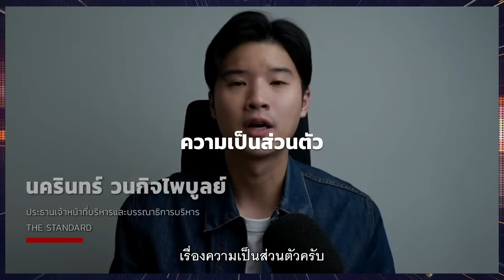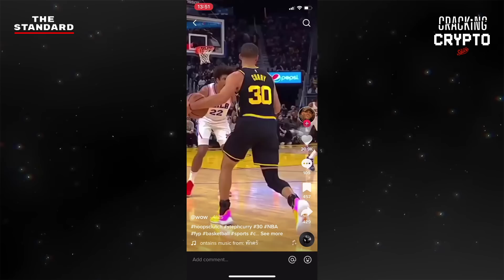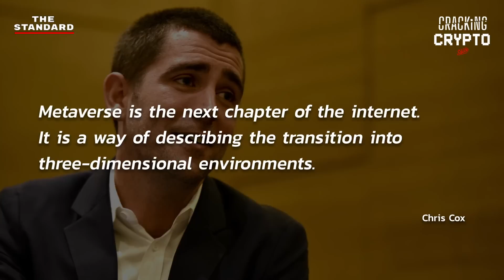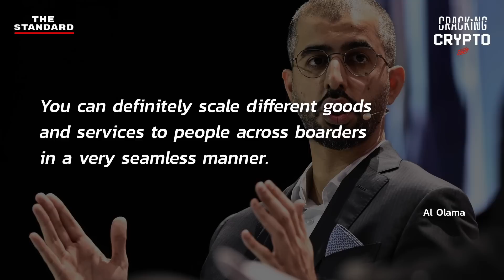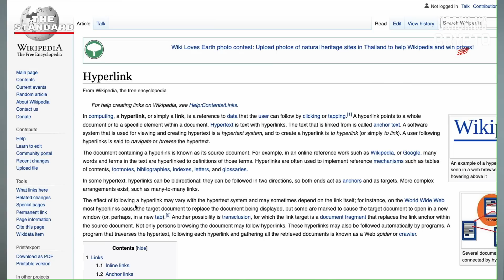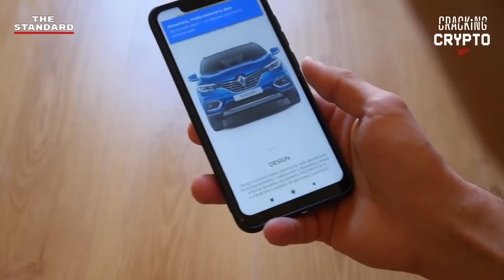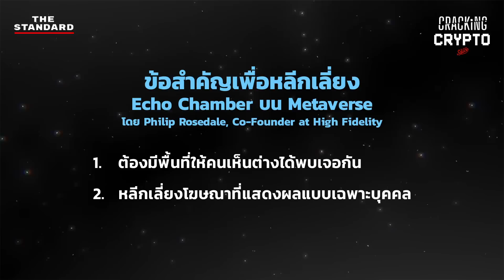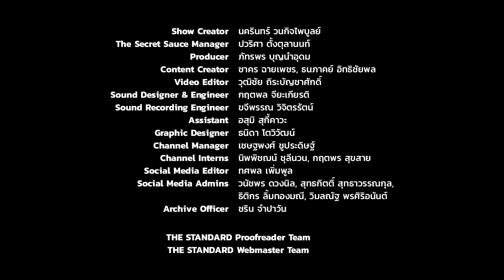ใครคือพระเจ้า ผู้คุมกฎใน Metaverse ข้อมูลส่วนตัว รายได้ มาจากไหน | Cracking Crypto EP.11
ถ้าคุณรู้สึกว่า Facebook รู้ใจราวกับแอบฟังอยู่ นั่นอาจเป็นเพราะคุณกำลังแบ่งปันข้อมูลส่วนตัวไปสู่โลกออนไลน์

เวลาที่เราสนใจในเรื่องต่างๆ ไม่ว่าจะเป็น แต่งห้อง เลี้ยงสัตว์ แฟชั่น หรือการเมือง โซเชียลมีเดียก็มักจะแสดงสิ่งเหล่านั้นขึ้นมา ความสามารถในการตอบสนองเฉพาะบุคคลอาจดูเหมือนเป็นกลยุทธ์ทางการตลาดขั้นสุดยอด แต่ในทางกลับกันอาจทำให้ผู้คนตกเป็นเหยื่อของข้อมูลลวง หรือหลงกล Fake News

คำถามก็คือในโลกดิจิทัลใบถัดไปอย่าง Metaverse เราจะจัดการปัญหาเหล่านี้อย่างไร เคน นครินทร์ สรุปประเด็นจากวงเสวนาของผู้เชี่ยวชาญแถวหน้าระดับโลกในงาน World Economic Forum 2022 ภายใต้หัวข้อ Shaping a Shared Future: Making the Metaverse มาเล่าให้ฟัง

00:00 เริ่มรายการ
02:56 เกริ่นนำ
05:58 Making the Metaverse
07:49 คิดเห็นอย่างไรกับ Metaverse?
11:13 Metaverse จะมีหน้าตาแบบไหน
13:09 แนวทางการร่างกฎหมาย
15:35 Metaverse and Data Privacy
18:04 เกรียนคีย์บอร์ดบุกอนาคต
24:37 Metaverse กับโลกการเรียนรู้
25:58 Echo Chamber บน Metaverse
27:24 Creator อนาคตจะเป็นอย่างไร